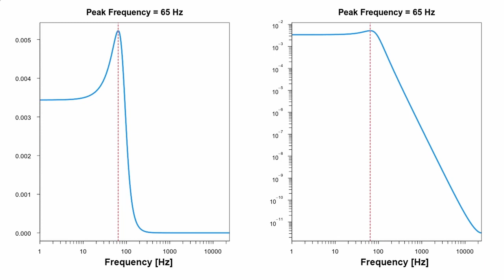Stochastic process frequency sweep using 2nd order autoregressive model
This sound was synthesized  using a mathematical model called the second order autoregressive process (AR(2)) with variable peak frequency.  This sound has a peak frequency, although the signal is a kind of noise.